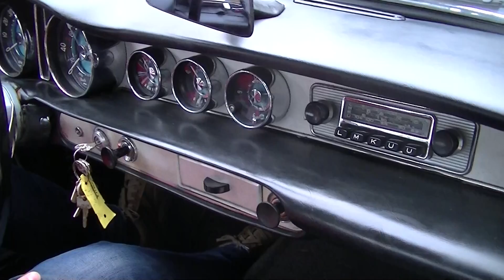Volvo P1800S 1967 California import-VIDEO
Volvo P1800S 1967 restored in very good condition

This is a wonderful restored 1967 volvo P1800S. Very good condition, engine and gearbox revised, paint is new. Car has Holland title and Holland mot/tuv. Easy to register in every EU country. You do not need to pay any importtaxes. We can help with transport.

Volvo P1800S 1967 retrofit en tres bon etat

Tres beau, retrofit Volvo P1800S de 1967. Moteur, boite, peinture retrofit. Tres bon etat.
Carte Grise Pays Bas et controle technique Pays Bas. Simple d’immatriculer en France ou Belgique. Livraison possible. Echange possible.

Volvo P1800S 1967 restauriert in sehr gute zustand

Sehr schones, restauriertes Volvo P1800S aus 1967. Neu revisiertes motor und Getriebe, neue Lackierung usw. Auto hat hollandisches Kennzeichen und hollandische TUV. Einfach zu registrieren in jedes EU land. Sie bezahlen kein Importsteuer. Wir konnen helfen mit Transport. Eintausch moglich. Wir konnen das Auto auch gegen mehrpreis mit deutsche TUVund H-Kennzeichen liefern.

Volvo P1800S 1967 gerestaureerd in zeer goede staat

Hele mooie, gerestaureerde Volvo P1800S uit 1967. Zeer mooie Volvo P1800S met nieuw gereviseerde motor en versnellingsbak, nieuw lakwerk etc.